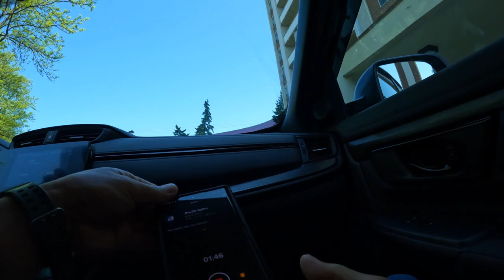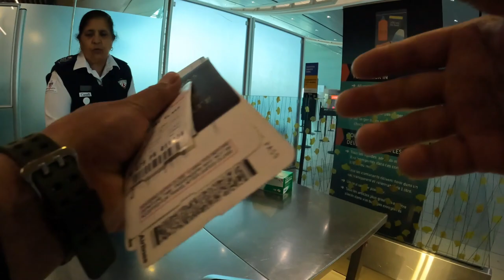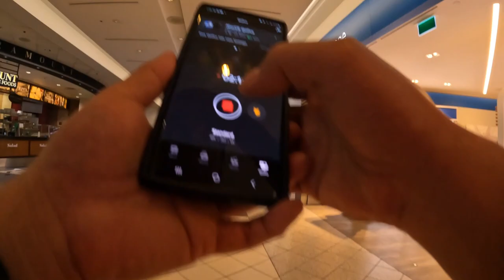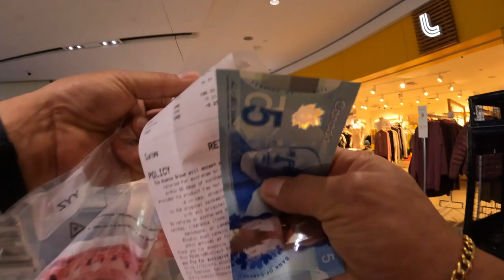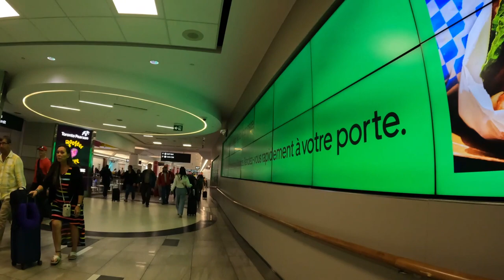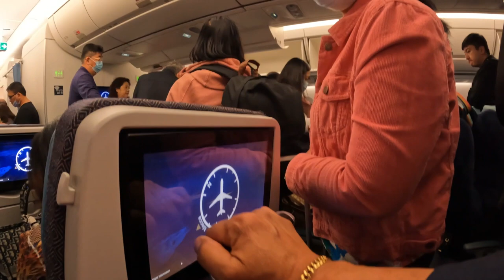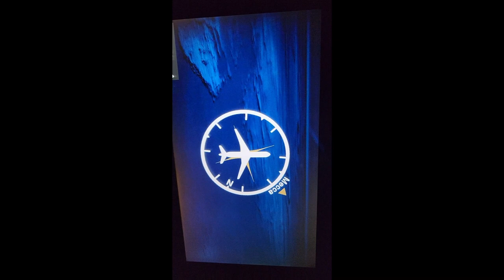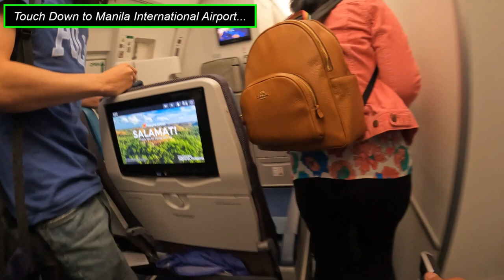Travel: Flight PR119 @ YYZ Toronto Pearson to Manila Int'l Airport | Vacation 2023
This content is all about the airport and flight.